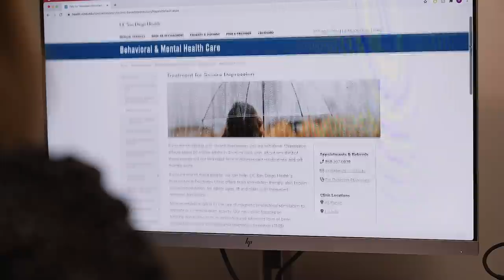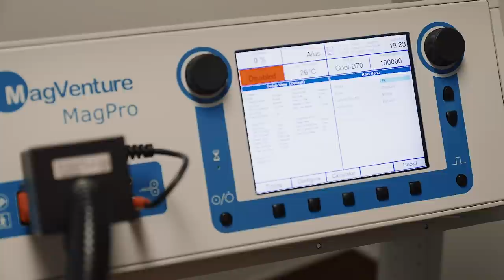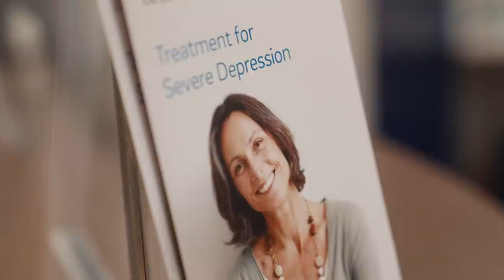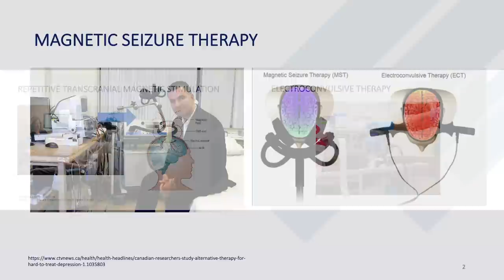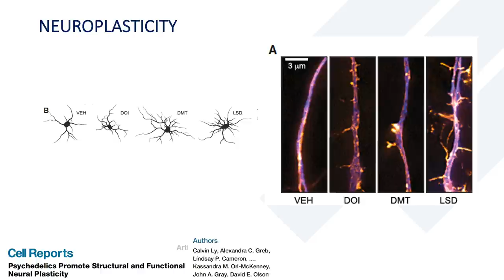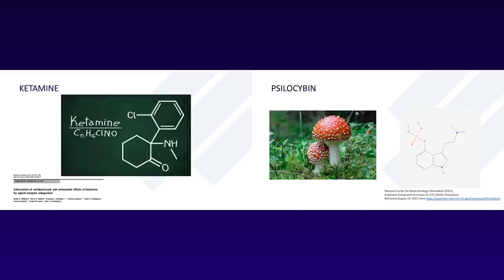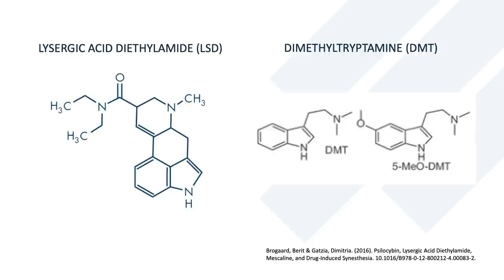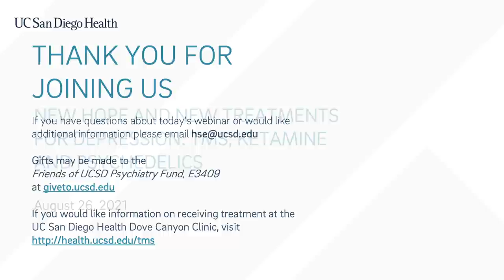New Hope and New Treatments for Depression: TMS, Ketamine, and Psychedelics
Interventional psychiatry focuses on researching and repairing brain circuit dysfunction to bring relief to millions of people who have depression or other treatment-resistant mental illnesses. Listen is as experts in the field discuss how they are helping patients by using transcranial magnetic stimulation (TMS), psychedelics, and more. Recorded on 08/26/2021. [10/2021] [Show ID: 37288]